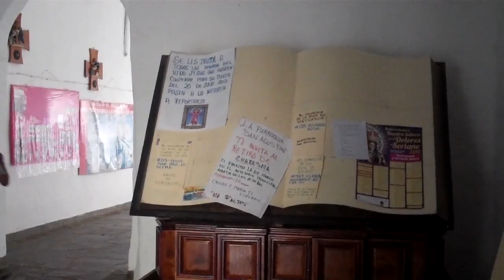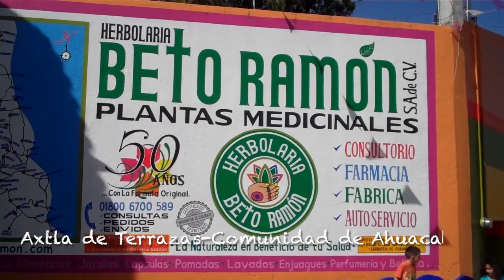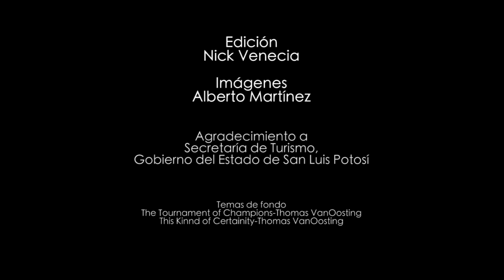Recorriendo la Huasteca Potosina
Visita a diversos atractivos naturales y culturales de la Huasteca Potosina.